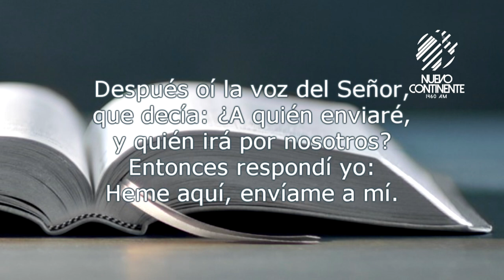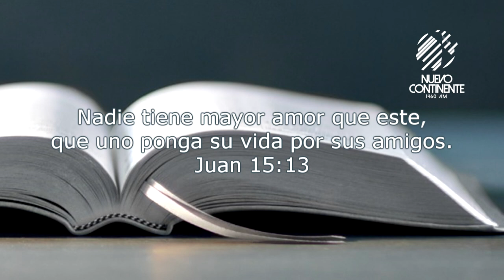Busquemos a los perdidos - Reflexión con Delson Morales | Emisora Nuevo Continente